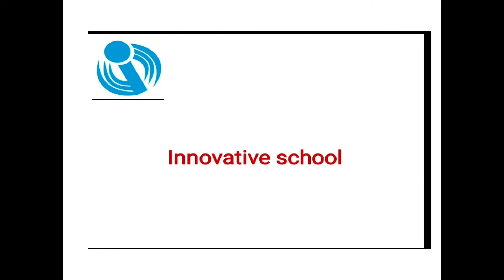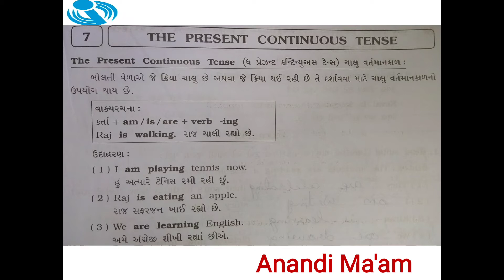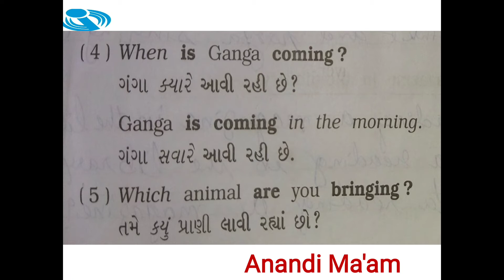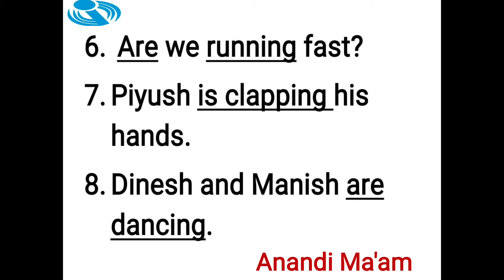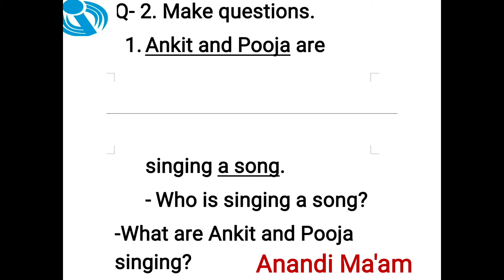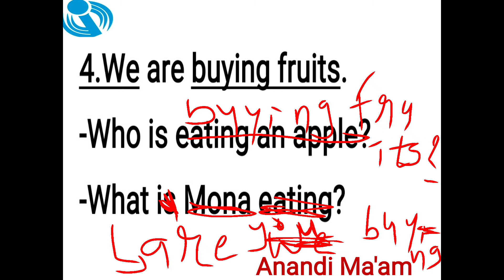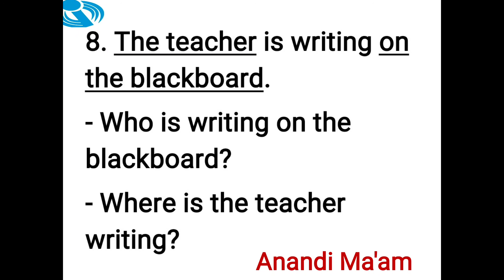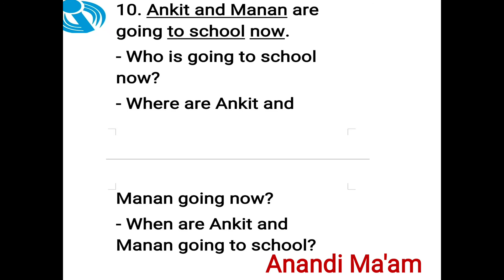ધોરણ 6 યુનિટ 7 ગ્રામર